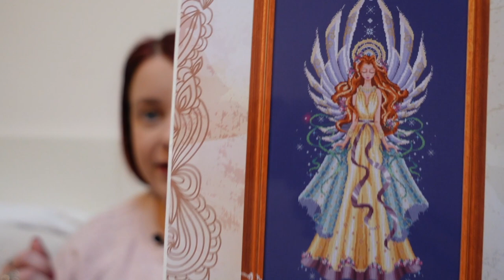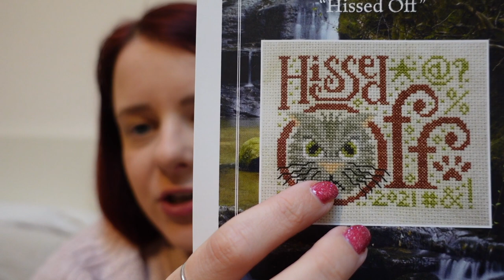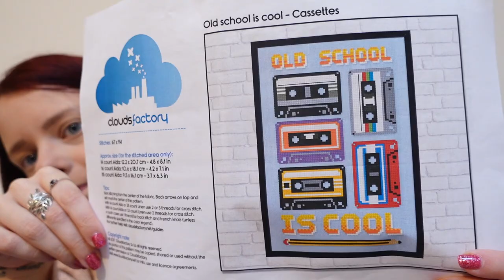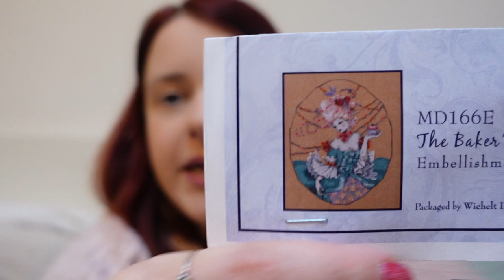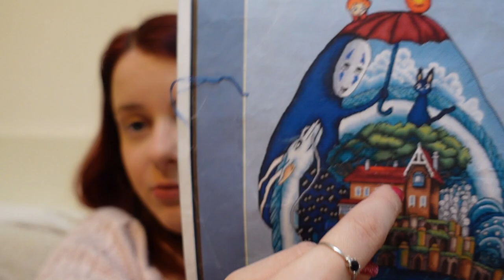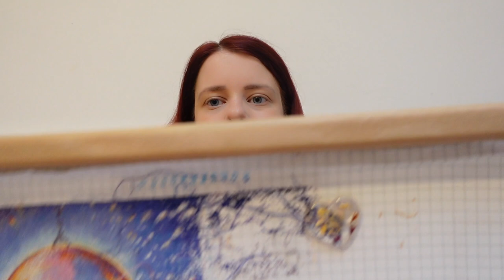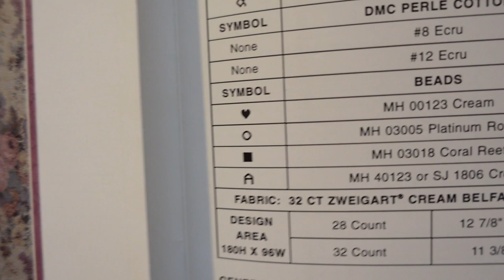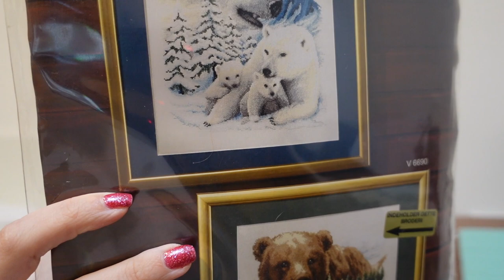Flosstube 24: Jan and Feb Wrap Up'22, wips, haul and my 3 year flosstube anniversary!!!!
Hello my fellow stitchers,

It's been a long two months but I am finally here! I show you the following wips: two Mirabilia's, Bella Filipina, Anchor, full coverage and others.
It is also my three year flosstube anniversary which is absolutely mind-blowing so I have a little something for you to celebrate.

(UK) Thread cards
(US) Thread cards
(UK) Thread bobbins
(US) Thread bobbins
(UK) Pako organisers for threads
(US) Pako organisers for threads
(UK) Clip Light
(US) Clip Light
(UK) Battery charger
(US) Battery charger
(UK) Rechargeable batteries for the light
(US) Rechargeable batteries for the light
(UK)Portable power bank for the light, ipad, tablet
(US) Portable power bank for the light, ipad, tablet
(UK) Magnifying glass
(US) Magnifying glass
(UK) QSnaps
(US) QSnaps
(UK) Hoops
(US) Hoops
(UK) John James needles
(US) John James needles
(UK) Wooden stand
(US) Wooden stand
(UK) Lowery stand
(UK) Washable fabric marker
(US) Washable fabric marker

(UK) Sony ZV1 Camera
(US) Sony ZV1 Camera
(UK) Gorilla Tripod
(US) Gorilla Tripod
(UK) Sony Selfie Tripod
(US) Sony Selfie Tripod
(UK) RodeGo Mic Receiver
(US) RodeGo Mic Receiver
(UK) RodeGo Lavalier Mic
(US) RodeGo Lavalier Mic
(UK) Ring Light
(US) Ring Light

ALL MY WIPS

1. “Worlds of Miyazaki" designed by Alexandra Kulakova.
2. “Love is in the Air” by Josephine Wall. Charted by HAED
3. “Earth Angel” by Lavender and Lace
4. “African sunset” by Anchor
6. “Cats cats cats” by Janlyn
7. Star Wars pattern from Etsy
8. Beetlejuice pattern from Etsy
9. “Let it Snow” by Barbara Ana Designs
10. “Baker’s wife” by Mirabilia
11. “Cappuccino” by Mill Hill
12. “Garden fan” by Dimensions Gold Collection. Out of print.
13. "Fruits of Plenty" by Modern Folk Embroidery
14. Autumn Aura by Merejka
15. Christmas Elf fairy by Nora Corrbet

Happy stitching! Xx